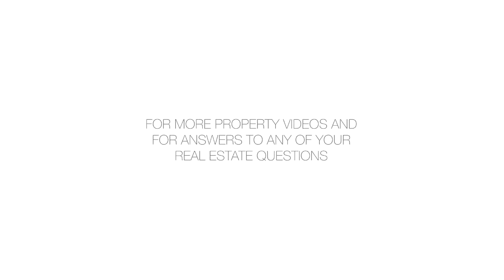22 North 6th Street, 15J - Jordan Hoch - 08/24/17 - 2853305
22 North 6th Street, 15J

This immaculate two-bedroom, two-bathroom home with a private balcony enjoys radiant light conducted into the spacious layout through a floor-to- ceiling window that frames dramatic open sky views. The contemporary chef's kitchen has a long cool-white quartz island that invites friends and family to gather. Top-of- the-line stainless steel Miele and Bosch appliances equip the discerning culinary artist to create memorable meals. Stylish lighting complements and completes the space. The master bedroom features a massive walk-in closet and a luxuriously private and serene en-suite bathroom. The second bedroom has ample space and a sizeable closet. A second full bathroom with a deep soaking tub is perfect for relaxing. A separate laundry closet with a Bosch washer/dryer simplifies and fosters efficiency. The EDGE is Prime Williamsburg: a full-service condominium building with over-the-top amenities including a heated indoor pool, jacuzzi, sauna, steam room, full indoor basketball court, state-of- the-art fitness center, massage/yoga/treatments rooms, game room, private wifi lounge area with fireplace and kitchen, playrooms, 24/7 hour doorman and concierge, on-site valet and parking garage, 30-seat movie screening rooms, refrigerated grocery storage, private storage, mini-library, and two roof decks with 360-degree views, party room, landscaped courtyard, and more. Situated on the Waterfront with East River State Park, the EDGE is near fantastic restaurants, trendy rooftop bars and contemporary shopping. Transportation includes the L,G,J,M,Z trains and the East River Ferry.